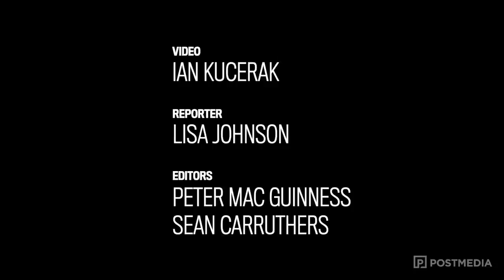Education minister defends COVID-19 response in schools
In an interview with Postmedia reporter Lisa Johnson, Alberta Minister of Education Adriana LaGrange answers questions about the province's approach to managing COVID-19 in schools.